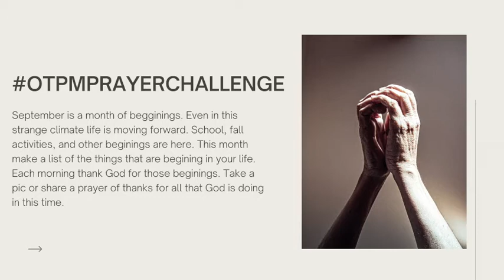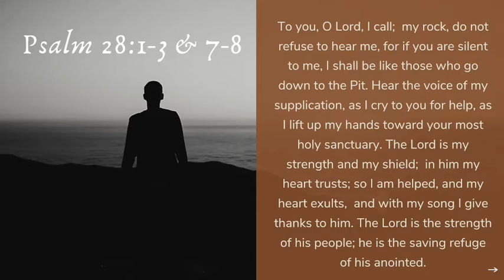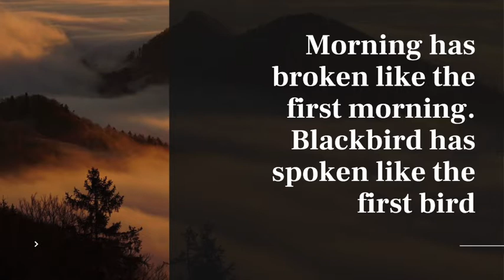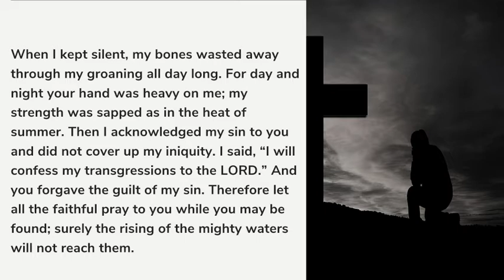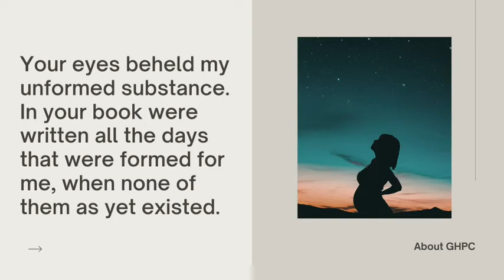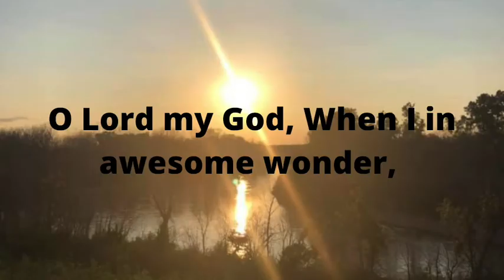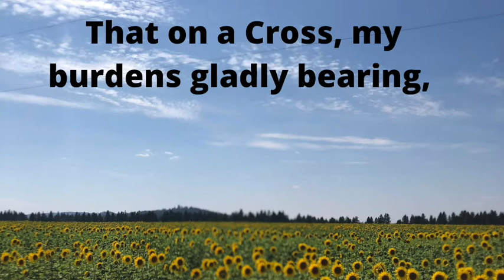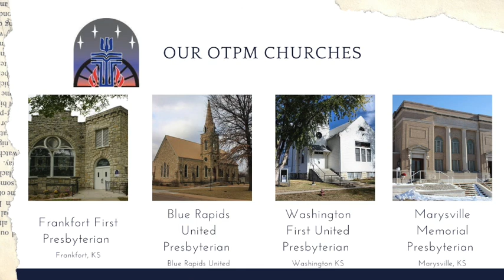Familiar Stories of Faith; Psalm 139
We take a look at what it mean's to be known and made by God.